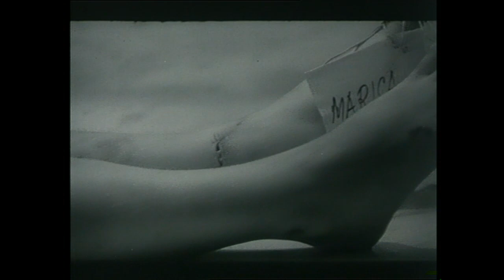Tijelo (Ante Babaja, 1965.) dokumentarni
Trajanje: 11'08''

Režija: Ante Babaja

Tehnika snimanja: ST 35 mm c/b

Verzija: no commentary.